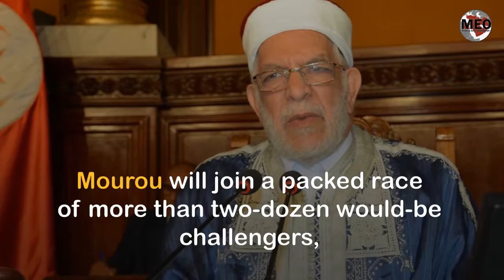Tunisian Islamist Party Names First-Ever Presidential Candidate.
Tunisian Islamist Party Names First-Ever Presidential Candidate. The choice of Mourou, 71, is “an expression of the movement’s confidence in democracy, Ennahda leader Rashid Ghannouchi said.